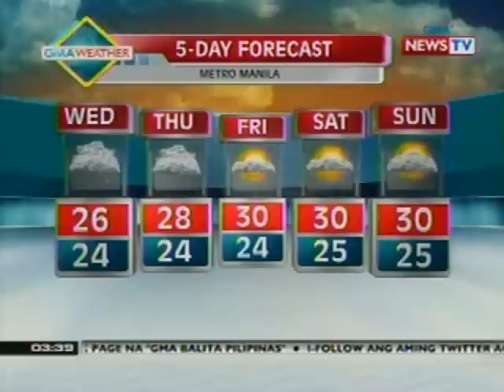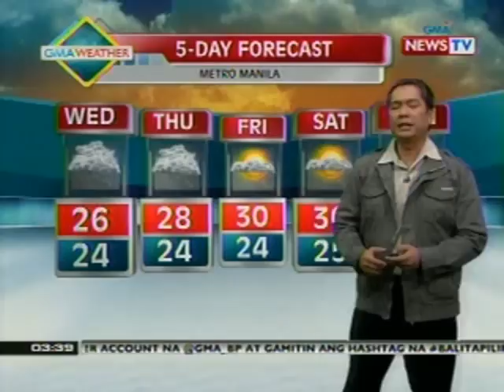BP: Weather update as of 3:38pm (Aug 14, 2012)